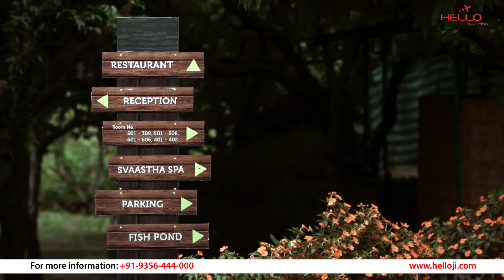Club Mahindra Mahabaleshwar Sherwood | 4 Star | Maharashtra | HH308 | Helloji.com